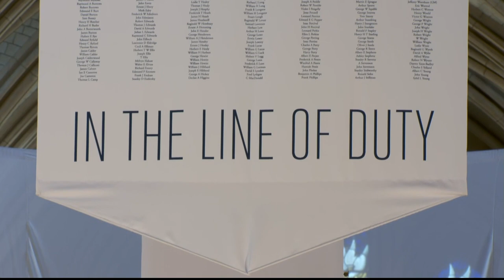Something Inside So Strong | Centenary Service | Fire Brigades Union